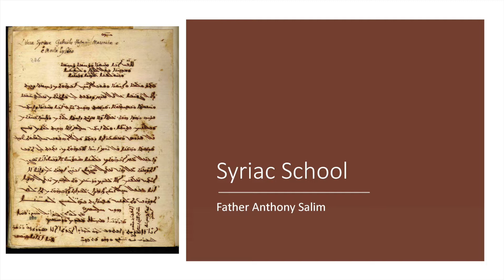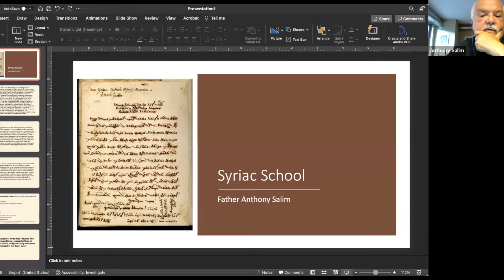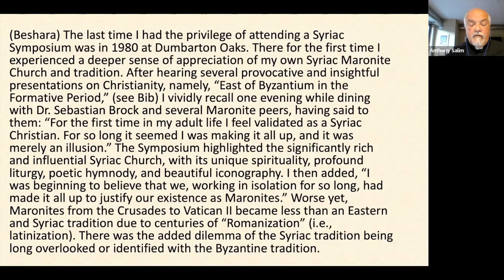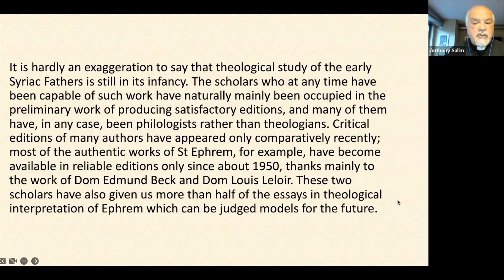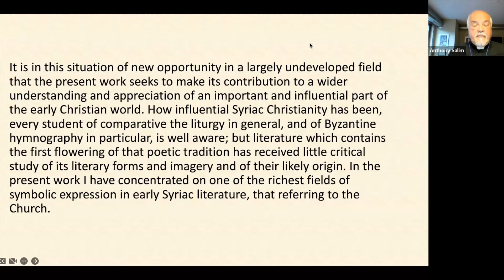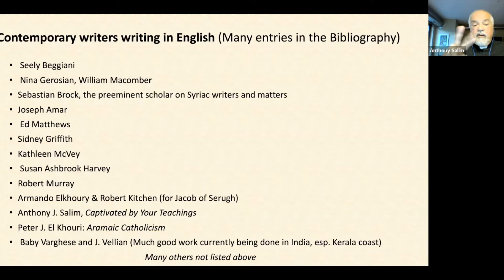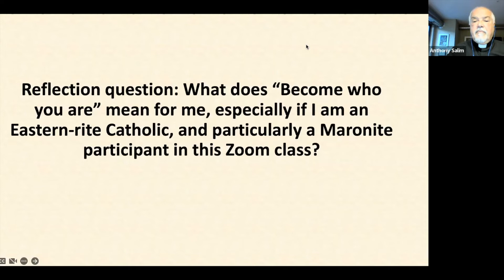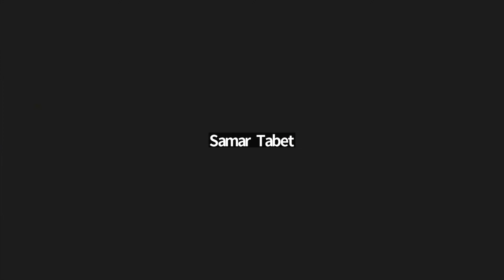Syriac School with Father Anthony Salim on September 6, 2022